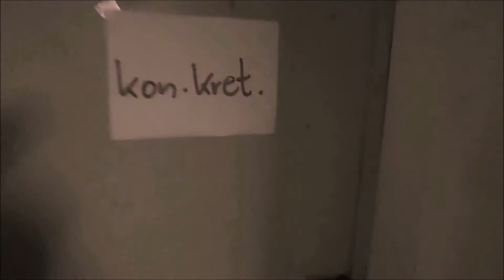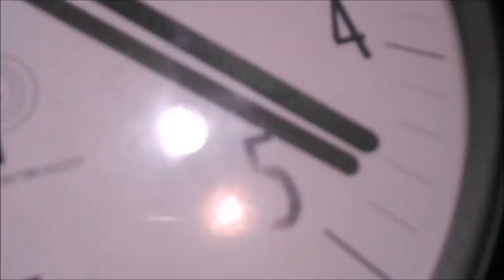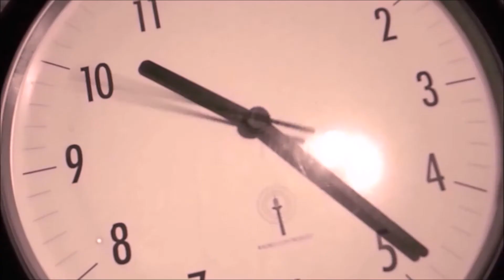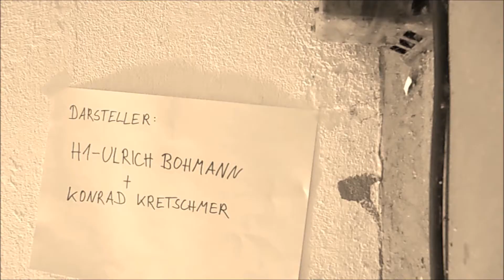kon.kret. - Choppers & Carvers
Interpret: kon.kret.
Song: Choppers & Carvers
Album: Der Tag Des Leptosomen
Jahr: 2014